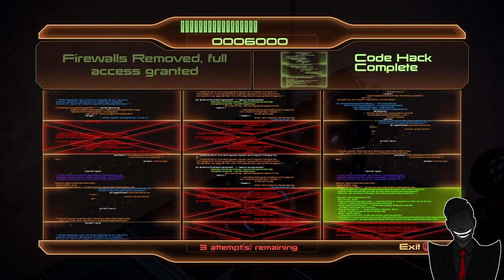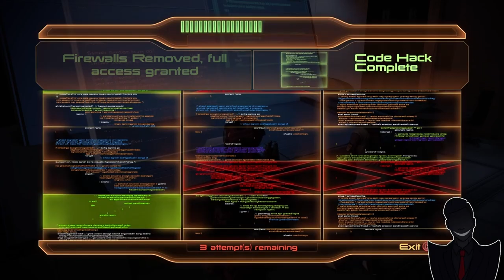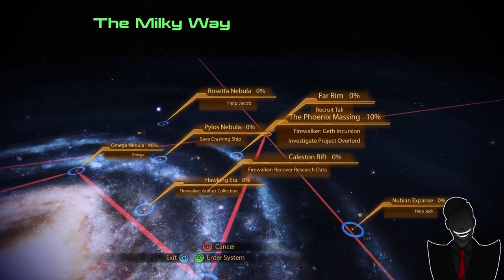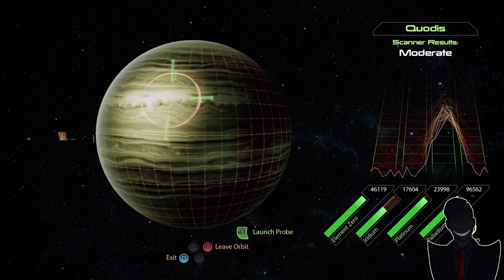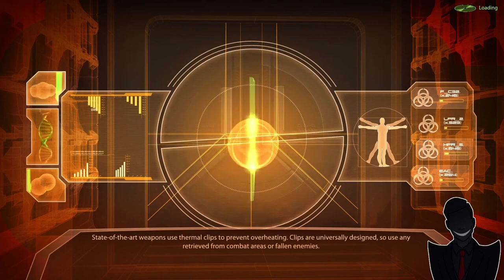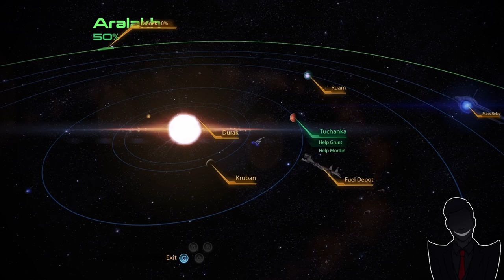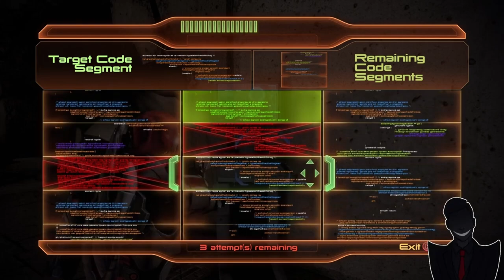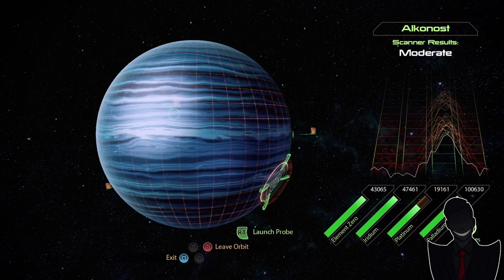Mass Effect 2 (Full Game Compilation 2 of 3)